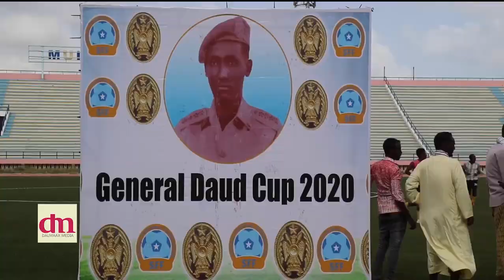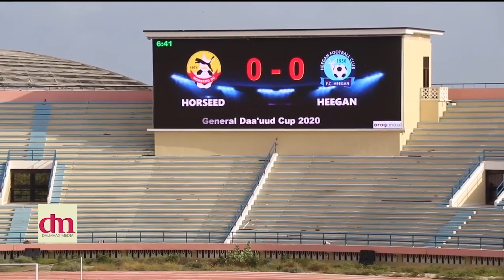Kenya Oo Ka Xumaatay Heshiiska AMadoobe & Farmaajo, Waxqabadka Wasiirad Khadiija Diriye & Wararkii